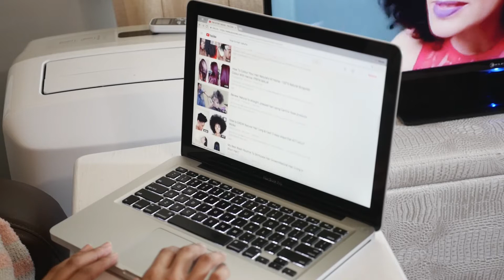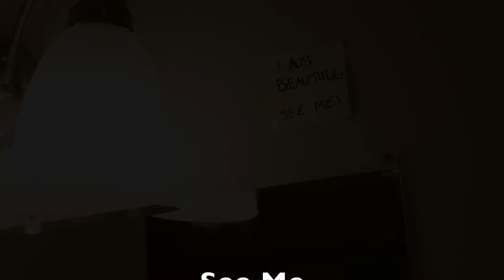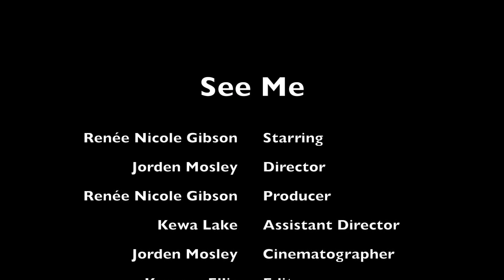See Me - A Short Film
Have you ever looked in the mirror, not liking the reflection staring back at you? Have you ever compared yourself to others? Keep it real, we have all had these experiences. This short film confronts those insecurities head on and encourages viewers to choose to embrace inner beauty and develop confidence from the inside out.

Don't just see the facade that I've created, see me.